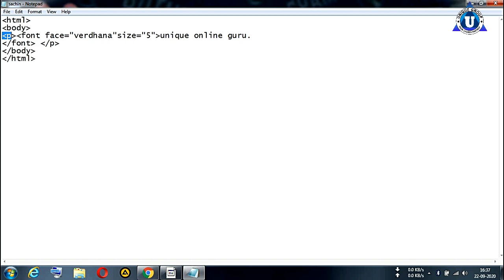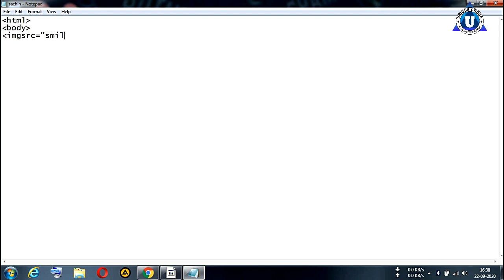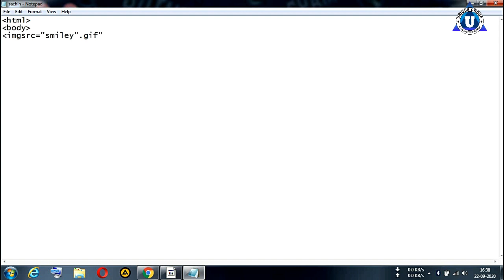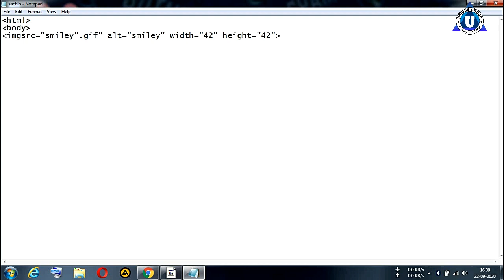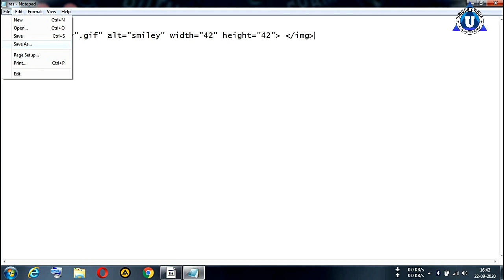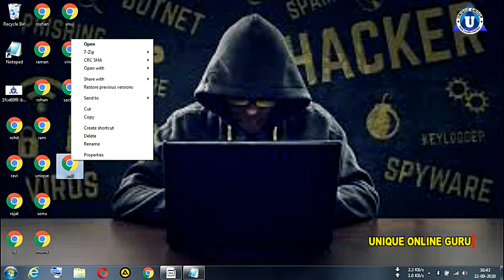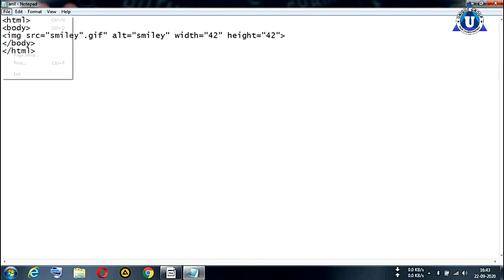Basic HTML Practical || IMG TAG || Full Tutorial for beginners in Hindi